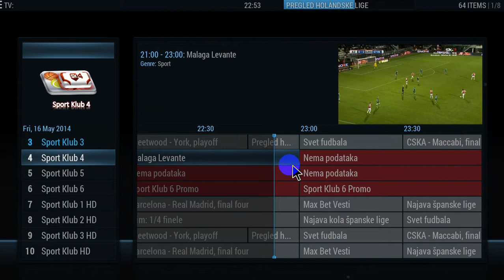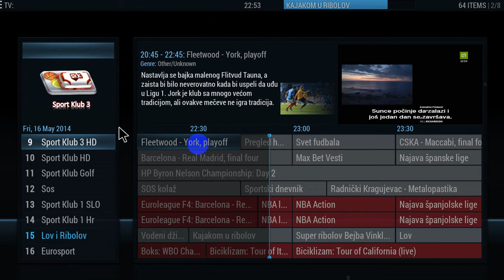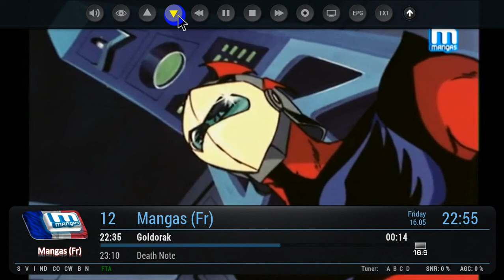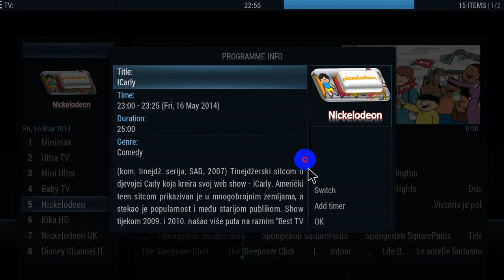XBMC Aeon.Nox 5 PVR.IPTVSimple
New look for ,new skin AeonNox 5 PVR  IPTVSimple
Thanks to Maniac. I only change EPG Timeline (small window of video,and change channel with OSD left panel)

Unpack and owerwrite your xml and one folder with this
h ttps://mega.co.nz/#!YwcyiSKB!O8YvXPEKv_ISYJ7G4PiGQuW-fz_p7d4mf5qSuCSaOeE